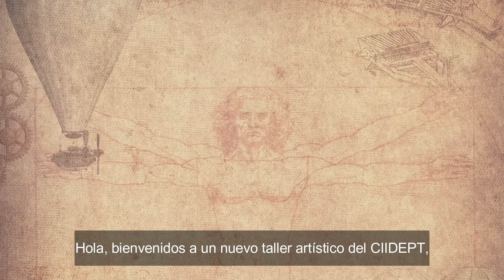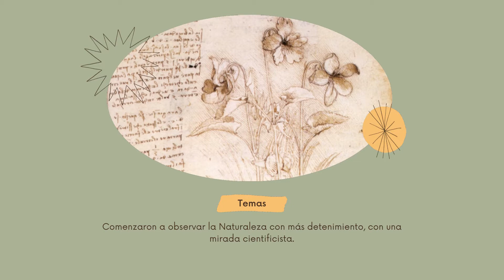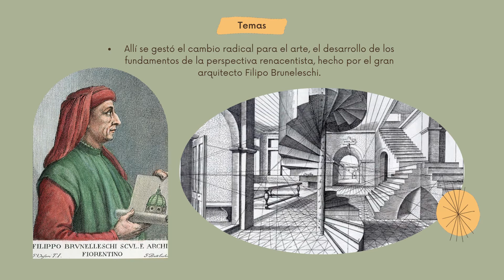TEMA LIBRE CIIDEPT | Taller de Artes | Fundamentos de la Perspectiva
¿Sabían que la ciencia y las artes han trabajado juntos desde la antigüedad? Así es, y en el momento en que esto es más evidente es el siglo XV, con el Renacimiento. Por eso, hoy aprenderemos sobre un invento revolucionario para las artes: la perspectiva Lineal. Quién la inventó? ¿Por qué? Todo esto y como dibujarla en el siguiente video.